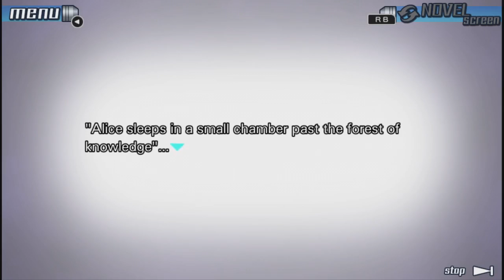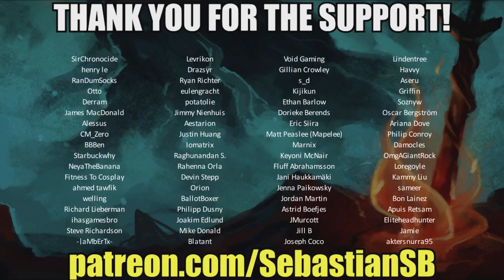Let's Play 999: Nine Hours, Nine Persons, Nine Doors Part 46 - The Forest of Knowledge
(featuring 999: Nine Hours, Nine Persons, Nine Doors)